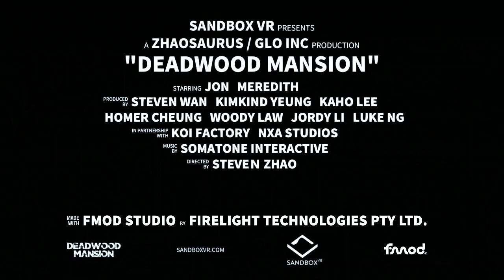Sandbox VR 1 Trailer